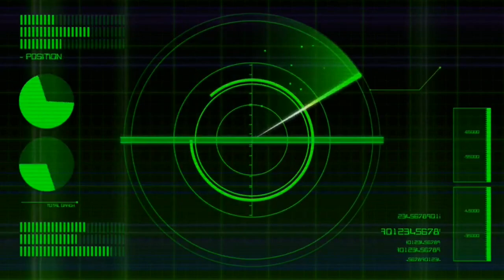Pink Fire Tiefling Character Creation [Baldur's Gate 3]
PINK FIRE TIEFLING
[NO MODS]